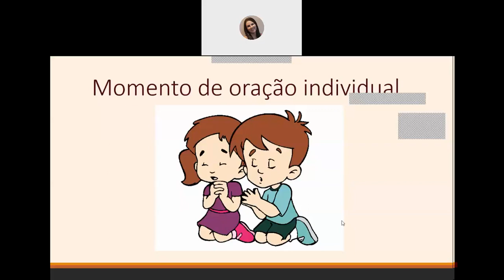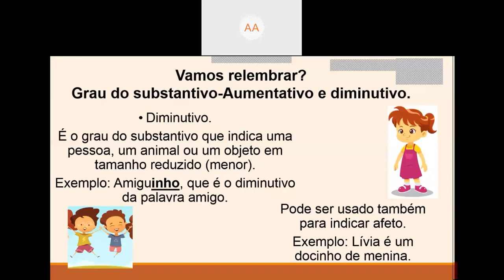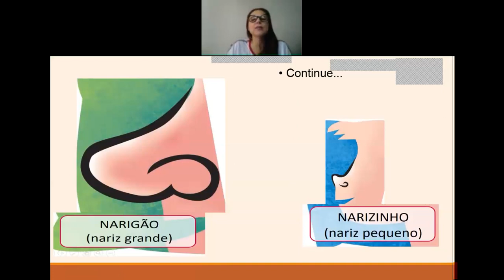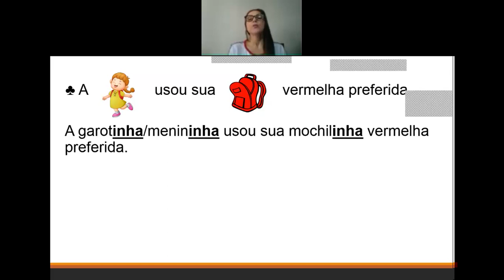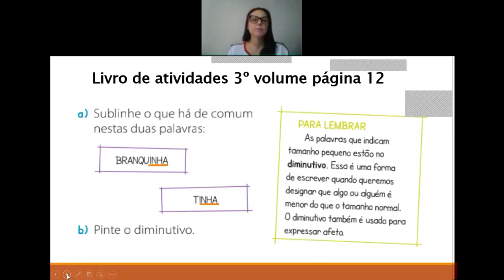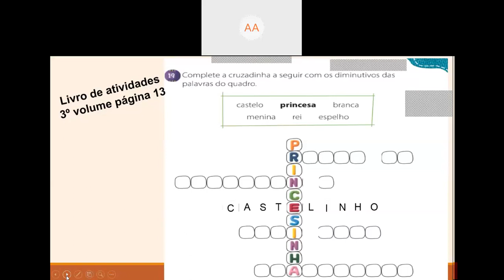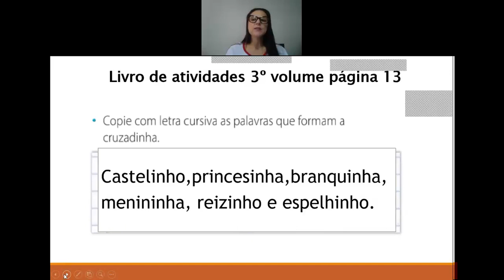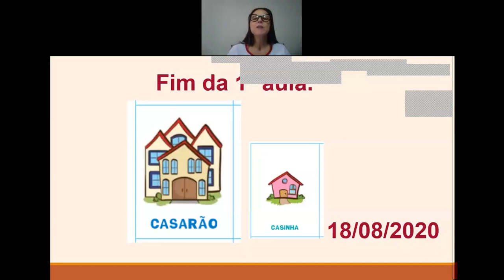Videoaula de Língua Portuguesa - 2º A - Live sobre Grau do substantivo Aumentativo e diminutivo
1ª Aula - Professora Elaysa